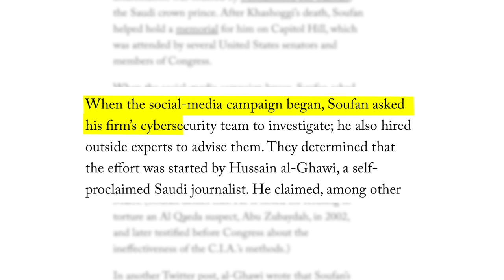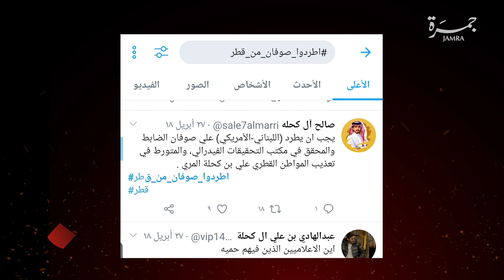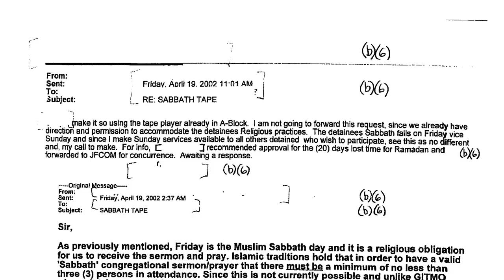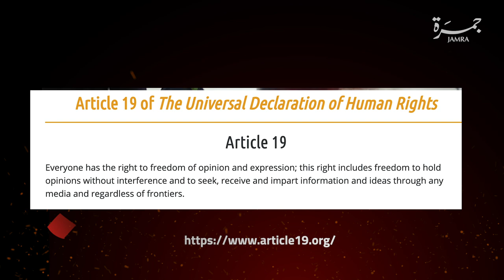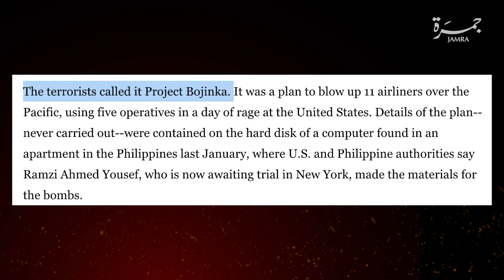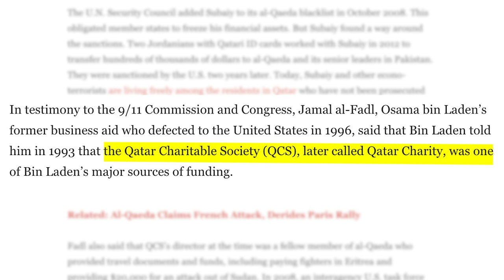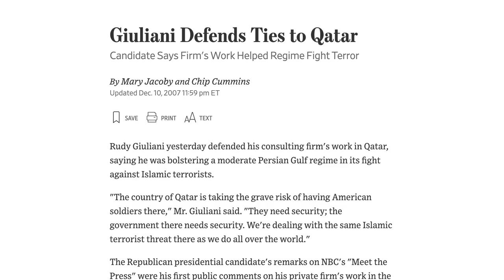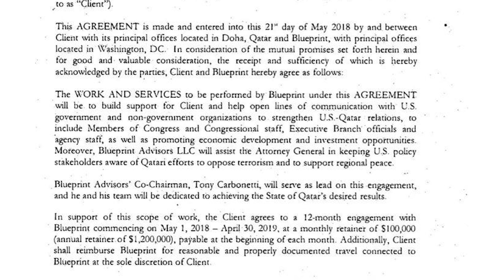جمرة 28 | كيف جندت قطر عميل الـ FBI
جمرتنا اليوم تتحدث عن أحد اهم أذرع قطر الاستخباراتية العميل السابق لمكتب التحقيقات الفيدرالي الـ FBI ومسؤول التحقيقات في ملف احداث الحادي عشر من سبتمبر علي صوفان

تقديم
حسين الغاوي